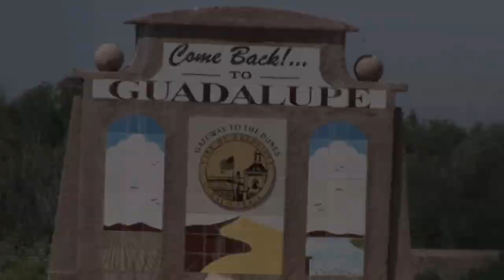Nancy Simmonds "Green Card"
From the CD Tortilla Flats, "Green Card" by Nancy Simmonds.  Video shot in Guadalupe, California.